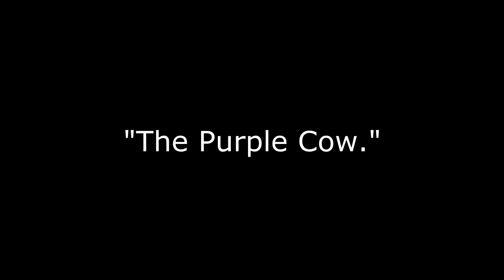Daniel UK Reads Poetry (with unfitting mario footage)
Why is this two minute video taking two hours to upload? Actually, better question: WHY DID I MAKE THIS AT ALL

Poems:
To Kate, Skating Better Than Her Date - David Daiches
Stairs - Oliver Herford
The Purple Cow - Gelett Burgess
Ah, Yes, I Wrote "The Purple Cow" - Gelett Burgess
Unromantic Song - Anthony Brode